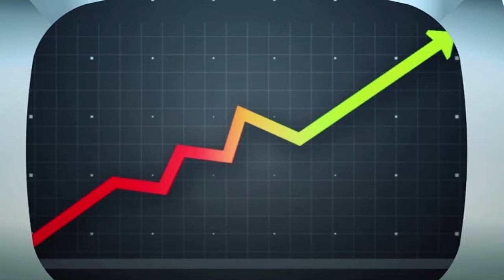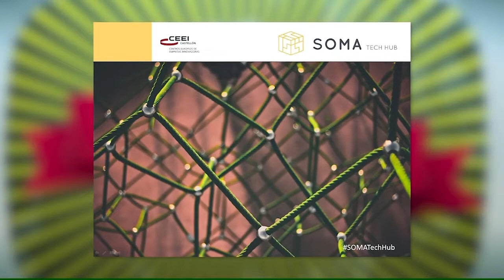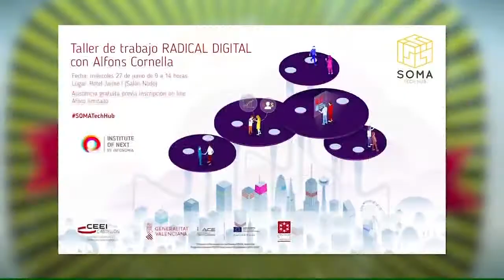PLAÇA MAJOR | EMPRESES: 'SOMA Tech Hub' | 19/06/2018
El programa que presenta y dirige Patricia Mir, PLAÇA MAJOR, recibe a nuestros colaboradores del CEEI que vienen a hablarnos de la comunidad SOMA Tech Hub. Para hablar de ellos estará su coordinadora y técnico de creación de empresas del CEEI Laura Barreda. También invitamos a Vicent Martinavarro Català, profesor del IES Caminàs (departamento de informática) y Jesús Ortiz Beltrán, gerente de Orbel Grupo. Conoceremos más en detalle qué es exactamente esta comunidad que reúne tanto a empresas tradicionales como a profesionales con talento. Además de las actividades que desarrollan recordaremos que el próximo 27 de junio habrá un taller Radical Digital con el gurú Alfons Cornella.